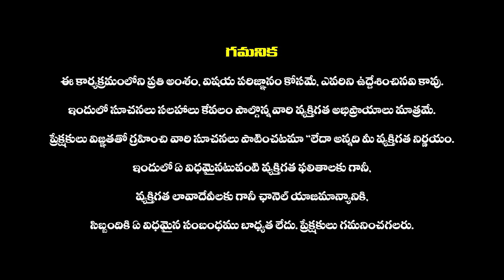లోకేష్ కి ఇచ్చిపడేశాడు 🔥 : YS Jagan MASS Counter To Nara Lokesh | Red Book | CM Chandrababu | YSRCP